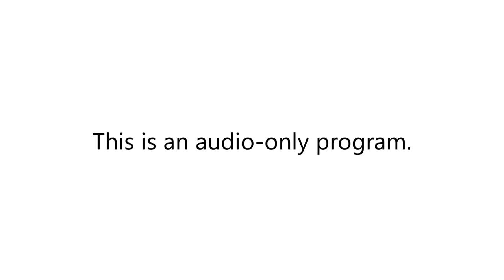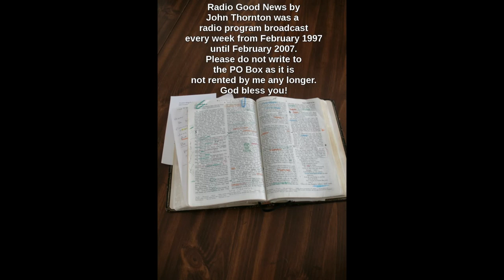12 May 2002 Radio Good News #276 1 Timothy chapter 5. Families.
In this episode of Radio Good News, #276, which aired on 12 May 2002, there is a reaidng of all of 1 Timothy chapter 5. The message is about families and especially the importance of care of widows. The music is by Michelle Tumes.